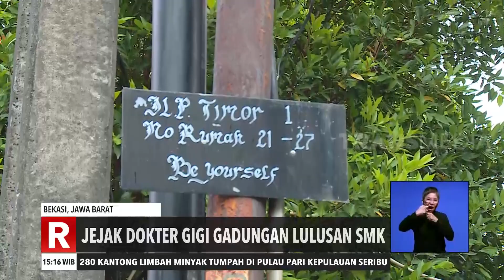Melacak Jejak Dokter Gigi Gadungan | REDAKSI PAGI (12/08/20)